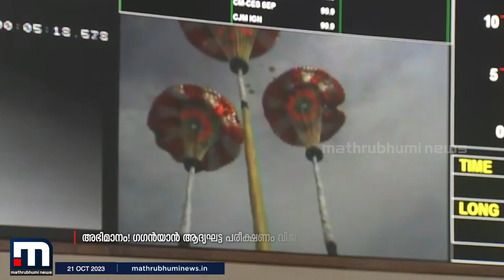അഭിമാനം! ഗഗൻയാൻ ആദ്യഘട്ട പരീക്ഷണം വിജയം; ദൗത്യം വിജയിച്ചതായി പ്രഖ്യാപിച്ച് ISRO ചെയർമാൻ | Gaganyan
അഭിമാനം! ഗഗൻയാൻ ആദ്യഘട്ട പരീക്ഷണം വിജയം; ദൗത്യം വിജയിച്ചതായി പ്രഖ്യാപിച്ച് ISRO ചെയർമാൻ

Happy viewing!